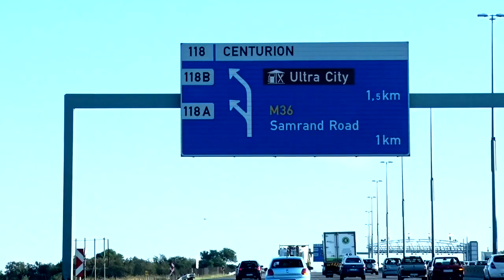The Complimentary Breakfast's Traffic Sing-A-Long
Towards the end of the year it becomes increasingly more difficult to wake up in the mornings and go to work so The Complimentary Breakfast sent MalJan to get people psyched in traffic with a power tune to kick start their day.

Belting out Bon Jovi – Its My Life, this is what happened in studio and in the traffic: